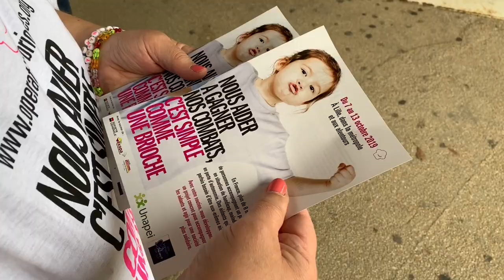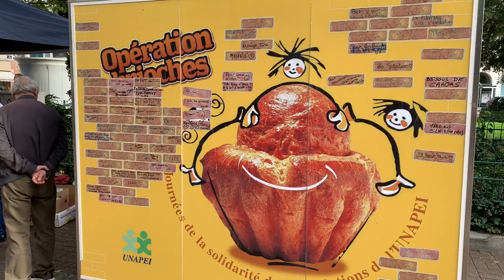Retour sur l'Opération Brioches 2019 dans la région lilloise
Du 7 au 13 octobre 2019, l'association Les Papillons Blancs de Lille organisait l'Opération Brioches dans la métropole lilloise.
Une action destinée à récolter des fonds, sensibiliser, combattre les préjugés et qui nous rassemble.
Merci aux bénévoles, personnes accompagnées, familles, professionnels et partenaires ainsi qu'à tous les généreux mangeurs de brioche !